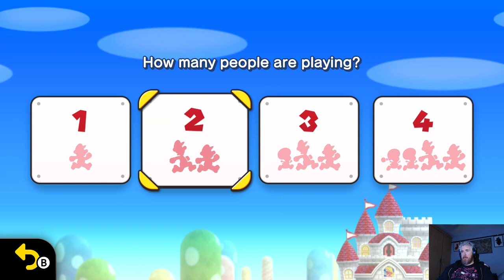Foley Streams New Super Mario Bros. U Deluxe (Audio issues)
Stream archive. Starts at 1:18. Nasty audio desync about 28 mins in.